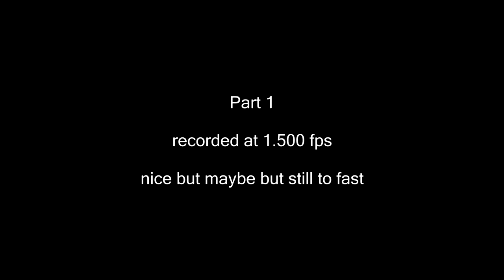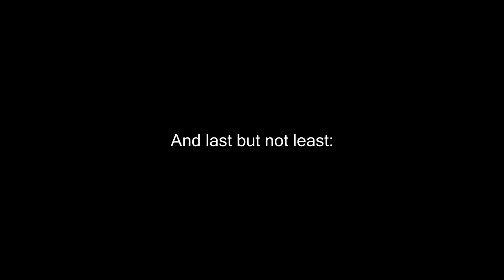Food O Shooting - Slow Motion - Chronos 1.4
Seems like Snickers is BB proof!

My Gear:

- Chronos 1.4
- Panasonic HC-X1000
- Canon 40D